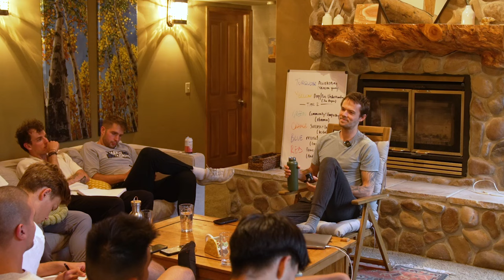How To Let A Relationship Go (Breakup Survival Guide)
Join our private daily newsletter about human potential, life strategy, and the path to self-mastery

About Taylor:

I spent my 20's building a multi-million dollar online company (Elite Guard Training & DeepGame Inc.) while training intensively in meditation, qigong, plant medicine, and the internal arts.

I've spent my 30's running retreats all over the world, and coaching high-performing entrepreneurs, athletes, creatives, and leaders.

Today, I write and speak about human potential, life strategy, modern spirituality, and the path to self-mastery.

It's a pleasure to share that path with you. I look forward to seeing where it takes us.

"My business just passed $15 million in revenue this year... I just got married and bought a beautiful 2 acre property. The foundation for everything has always been your teaching." - Mason Vranes, CEO Brains LLC

"I've gone on all sorts of quests -- reading all the books, Tony Robbins seminars, courses, podcasts, you name it. What I've learned from Taylor has increased my development 100x more than anything I've ever done. There is nothing else like this in the world. Trust me, I've looked." - Adan Maldonado, Entrepreneur

"Like self-development on steroids. This is a map for understanding what human potential really is." - Victor Torres, Neuroendocrinologist